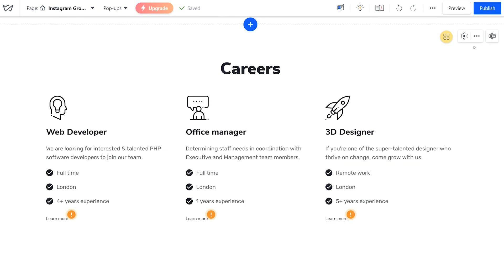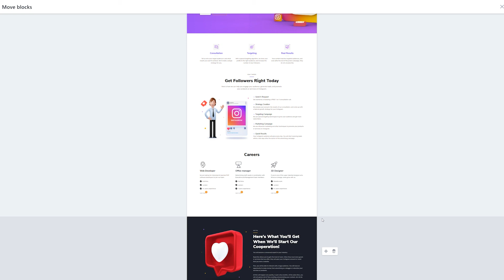How to choose and add Blocks to the Website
In this video, we’ll talk about how to choose and add blocks to the website, and what basic actions there are.
First things first, on Weblium all the websites are created with the help of pre-designed blocks. You can keep them as they are in the template you chose, or edit and change them completely. Any template is 100% customizable.